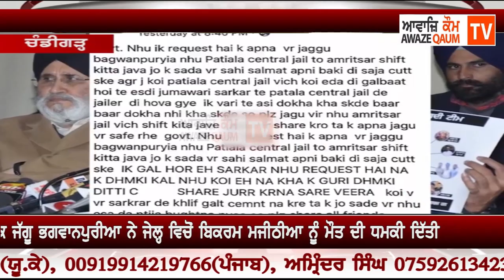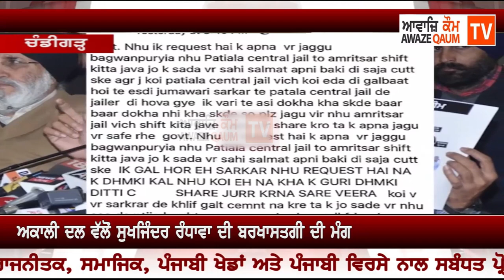ਅਕਾਲੀ ਦਲ ਵੱਲੋਂ ਸੁਖਜਿੰਦਰ ਰੰਧਾਵਾ ਦੀ ਬਰਖਾਸਤਗੀ ਦੀ ਮੰਗ